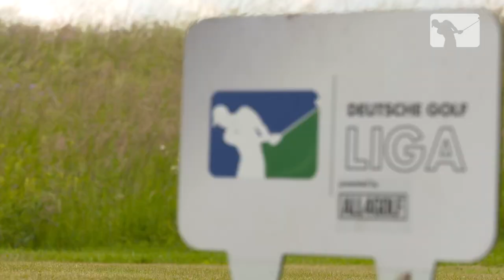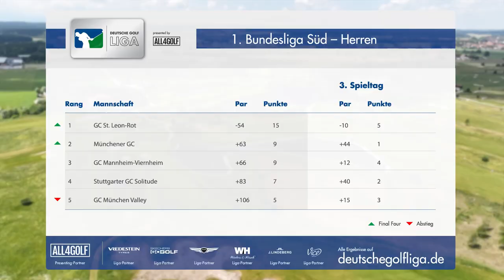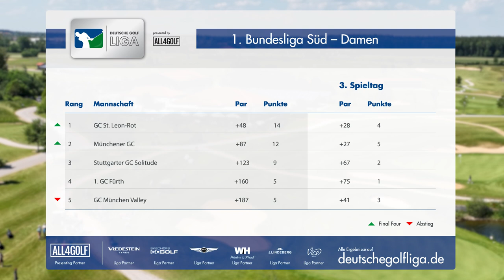3. Spieltag Deutsche Golf Liga presented by All4Golf 2023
Der 3. Spieltag in bewegten Bildern - die Süd-Staffeln trafen im Golfclub München Valley aufeinander.

Nachtrag: Aufgrund einer nachträglichen Disqualifizierung haben die Damen des GC St. Leon-Rot den  3. SPT im GC München Valley gewonnen und 5 statt 4 Punkte auf ihrem Konto gutgeschrieben bekommen.

Video: DGV/Uwe Bornemeier